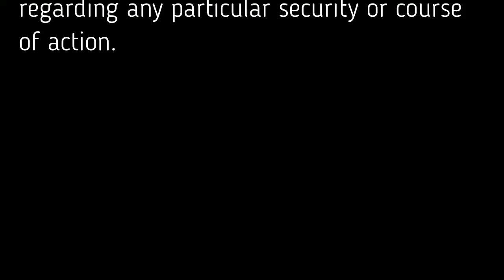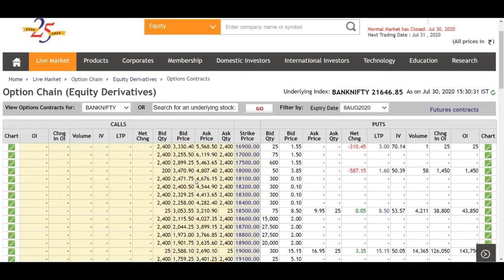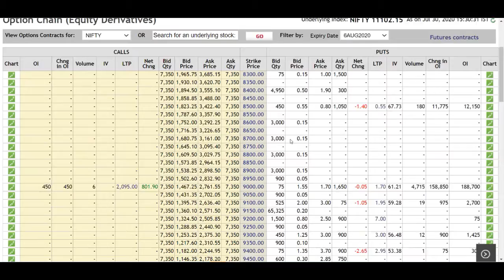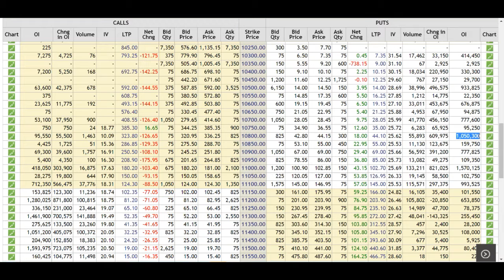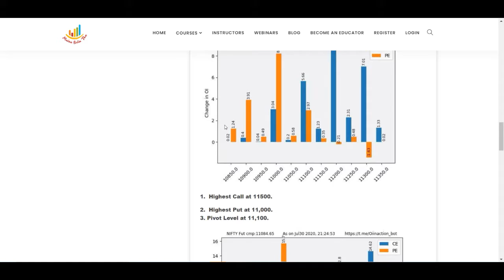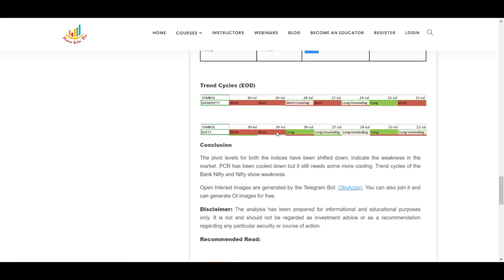Bank Nifty And Nifty Analysis for 31st July 2020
Bank Nifty And Nifty Analysis for 31 July 2020 based on OI and Change In OI.

Open Account in Zerodha with us and Get Special Stock Analysis for you daily. Follow the link for Account Opening: